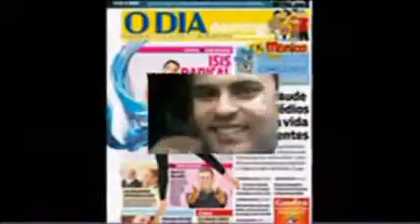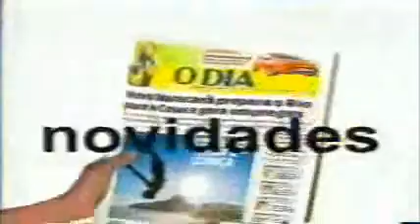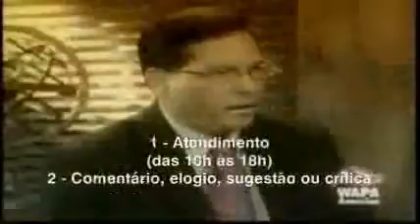Jornal André Amorim 975